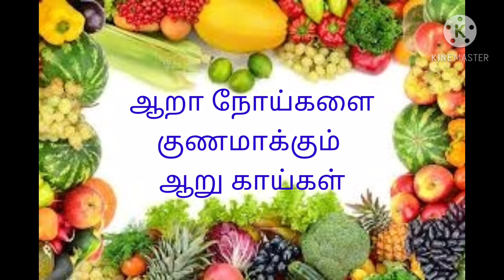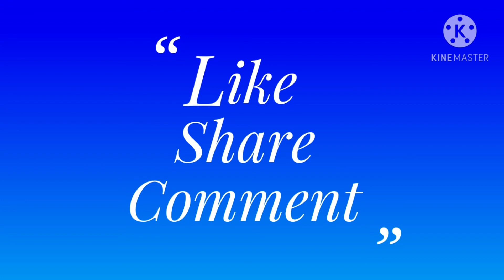ஆறா நோய்களை குணமாக்கும் ஆறு காய்கள்/healthy vegetables in tamil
Hai Hello Friends:😊

Thirumathi Anand Channel  Intro🙏

Namma channel la cooking, beautytips,weight

loss tips, accupunture, tailoring, embroidery,

enum periya tips enaku therinja tips unga kuda

nan share pana poren pidichi iruntha like

pannunga

Thirumathi Anand

1st video link sarkaraipongal 😋😋

ரேசன் அரிசியில் உடனடியாக இட்லி
கிரைண்டர் தேவையில்லை 👇

வெள்ளி நகை பளபளக்க நகைக்கடைகாரர்
சொன்ன ரகசியம் 👇

சத்து மாவு அரைக்கும் முறை/health mix powder for babies, kids,adults/healthy drink
healthy powder for bone strength 👇

boost, Horlicks வேண்டாம் இந்த healthy drink போதும் சிறியவர் முதல் பெரியவர்கள் வரை விரும்பி சாப்பிடும் ஹெல்தி டிரிங்க் 👇

டீ,காபி மறக்க, உடல் எடை குறைய ,
இதயத்திற்கு பலம் சேர்க்க செம்பருத்தி லெமன் டீ, இன்னும் பல 👇

முடி வளர, முடி கருமையாக, அடர்த்தியாக
செம்பருத்தி எண்ணெய் செய்வது எப்படி 👇

the channel 👍

Thirumathi Anand